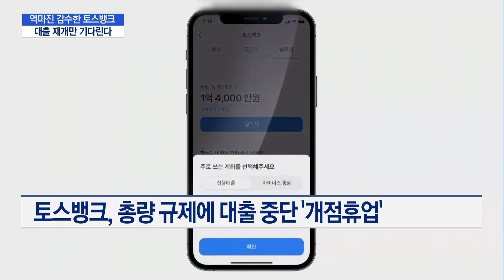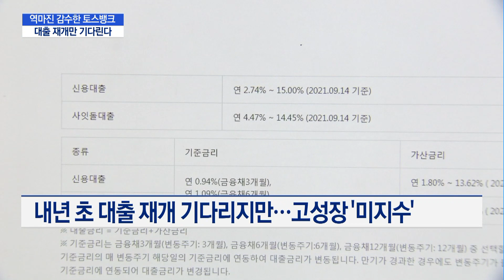'역마진' 감수한 토스뱅크, 내년 초 대출 재개 '오매불망' / 머니투데이방송 (뉴스)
10/21 이슈&뷰11

출범 전부터 막대한 고객을 끌어모은 토스뱅크가 시련의 계절을 보내고 있습니다. 은행의 핵심 수익원인 대출을 중단한 반면, 수신상품은 모든 고객들에게 제공하기로 해 역마진 감수가 불가피하기 때문인데요. 대출이 재개되는 내년 초나 돼야 제대로 된 영업에 나설 것으로 보입니다. 허윤영 기자입니다.